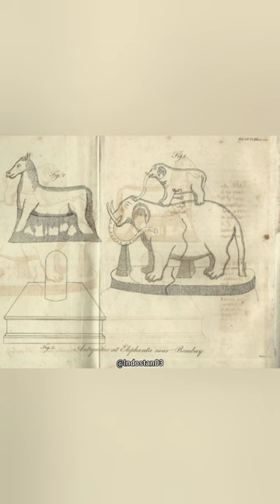1000 years old elephant statue